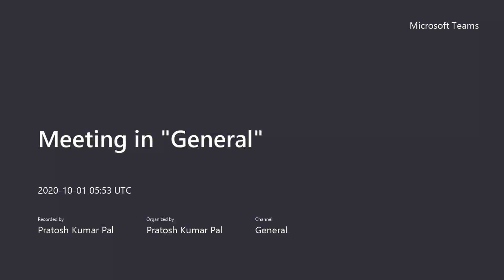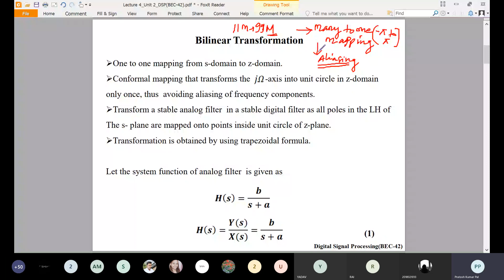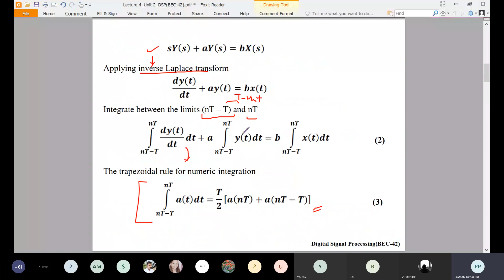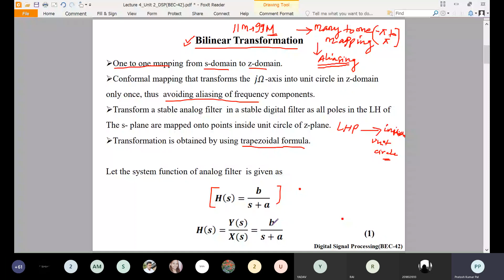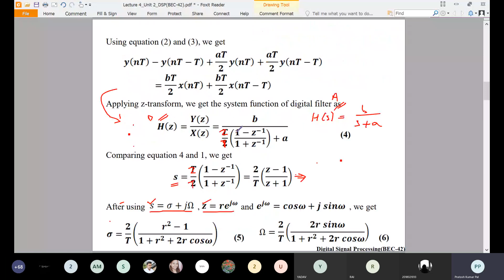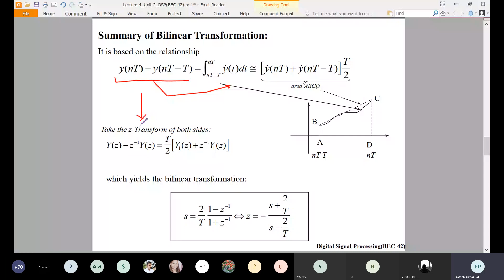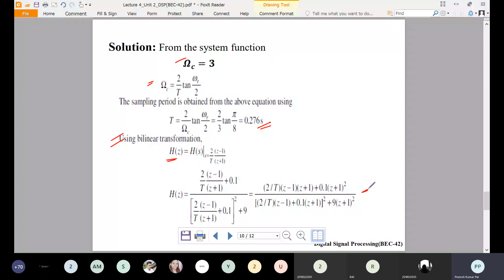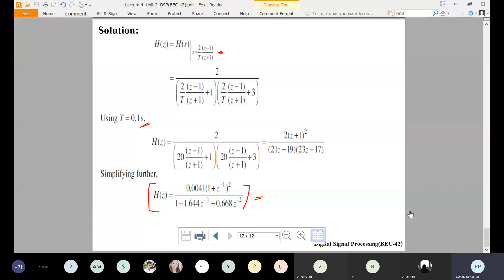DSP Lecture-16 : Bilinear Transformation Method